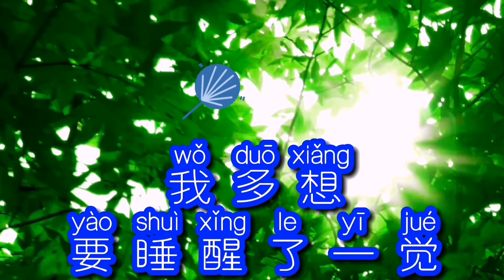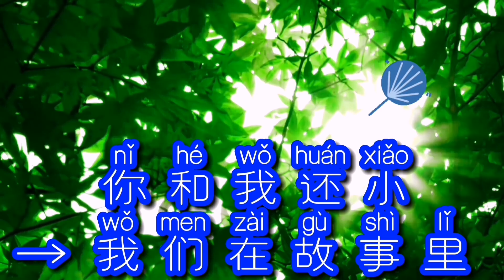多想还小 | 纯音乐 伴奏 | 卡拉OK | 拼音歌词 | Duo Xiang Hai Xiao | Pinyin Lyrics | Karaoke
🇹‌🇭‌🇦‌🇳‌🇰‌ 🇾‌🇴‌🇺‌ 🇫‌🇴‌🇷‌ 感谢
➕🇸‌🇺‌🇧‌🇸‌🇨‌🇷‌🇮‌🇧‌🇪‌ 关注
➕🇱‌🇮‌🇰‌🇪‌ 点赞 ➕🇸‌🇭‌🇦‌🇷‌🇪‌ 分享
➕🇨‌🇴‌🇲‌🇲‌🇪‌🇳‌🇹‌🇸‌❗留言

⬆️ 更多音乐的视频 ⬆️